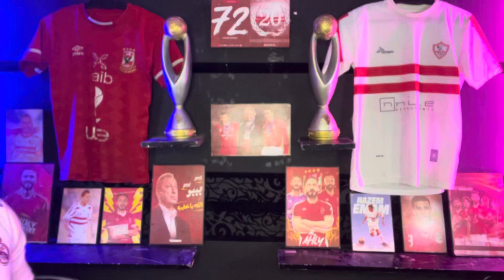الزمالك خسر من المصري بثلاثيه مهينه/طرد الجهاز الفني للزمالك وتجميد خمس لاعبين 🔥😱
هزيمة الزمالك من المصري بثلاثيه
المصري عمل ريمونتادا علي الزمالك
الزمالك ابو تلاته